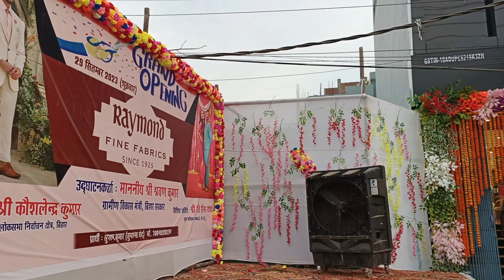BIHAR SHARIF KE IS VLOG ME NEW RAYMOND CLOTHING SHOP GRAND OPENING 😀